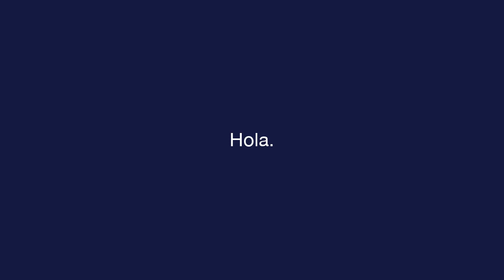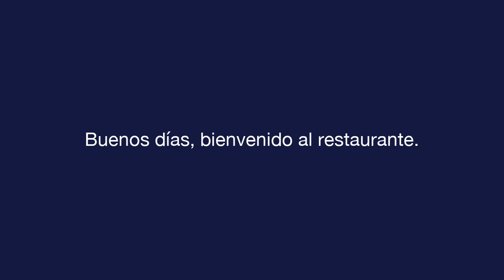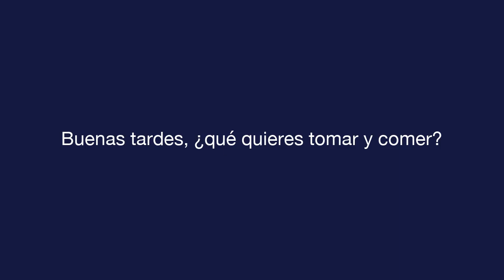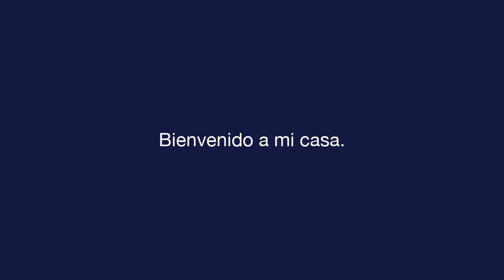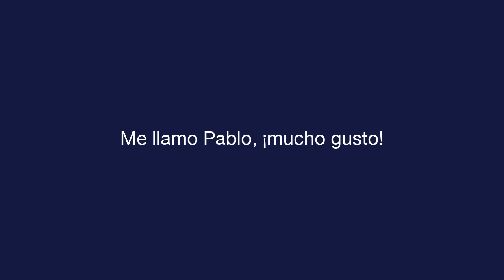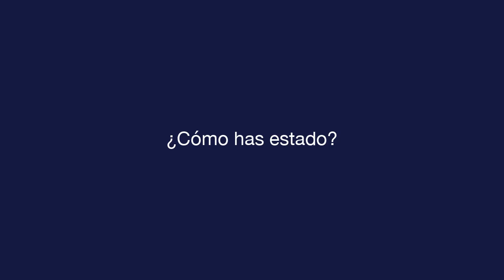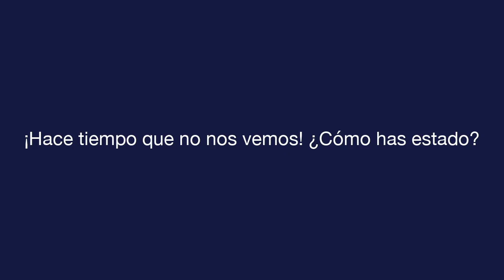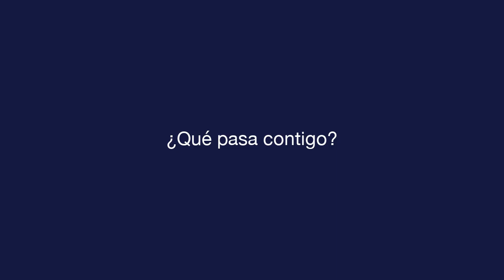매일 스페인어 - 수업 1 - Greetings - 텍스트